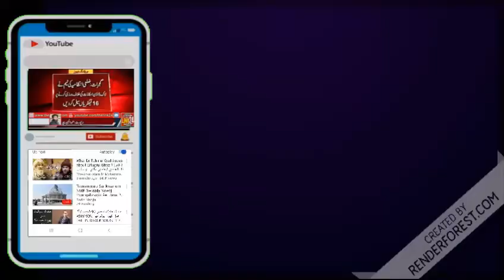مذہب و مسلک رنگ و نسل سے بالاتر ہو کرانسانیت کی خدمت کو یقینی بنانا ہو گا: چوہدری اصغر کولیاں